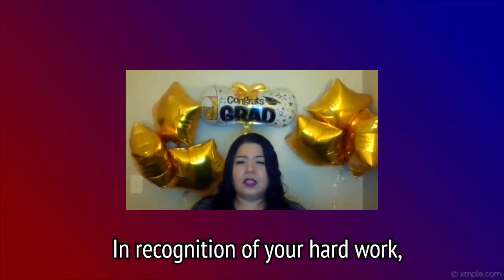EOPS/CalWORKs/Fresh Success Graduation Video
Congratulations Gavilan College EOPS, CalWORKs and Fresh Success graduates!